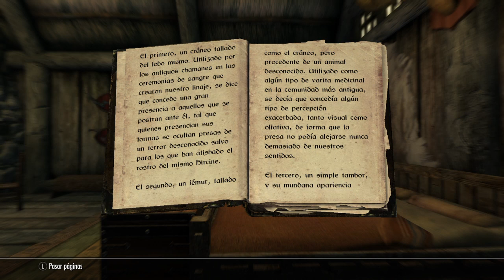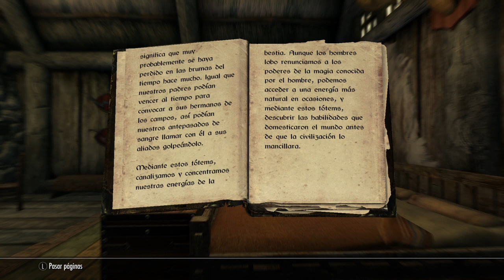Skyrim-apéndice 147: Los tótems de Hircine.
Hay tres tótems dentro del juego que te pueden ayudar si eres un hombre lobo. Mientras que una de las ramas del árbol de habilidad de licantropía se centra en mantenerte con vida y hacer mas daño, hay otros tres: uno te permitirá detectar a tus enemigos y a otros seres vivos, el segundo te permitirá soltar un aullido aterrador y el tercero te permite invocar aliados de la noche.